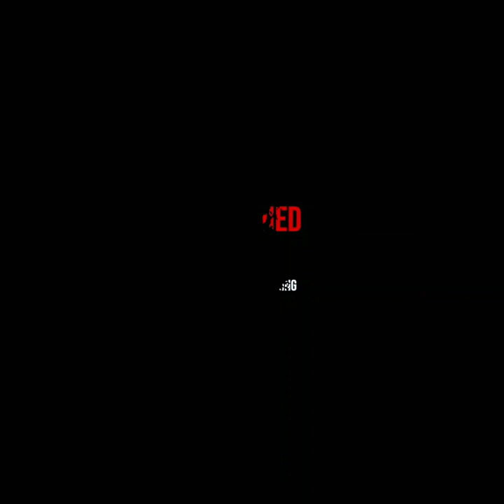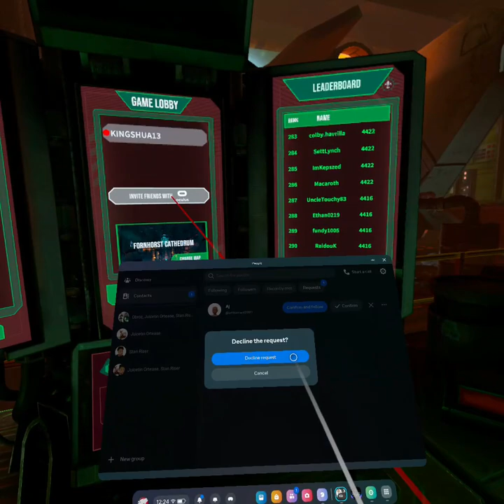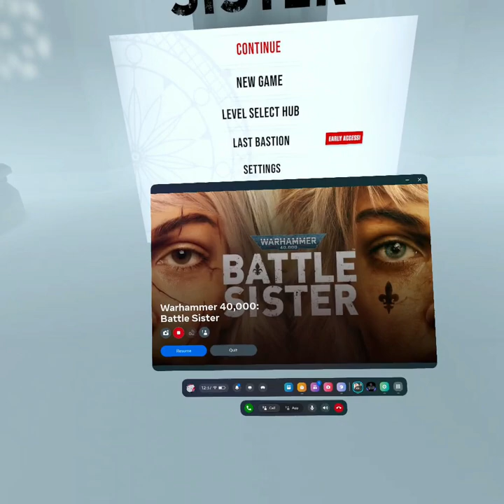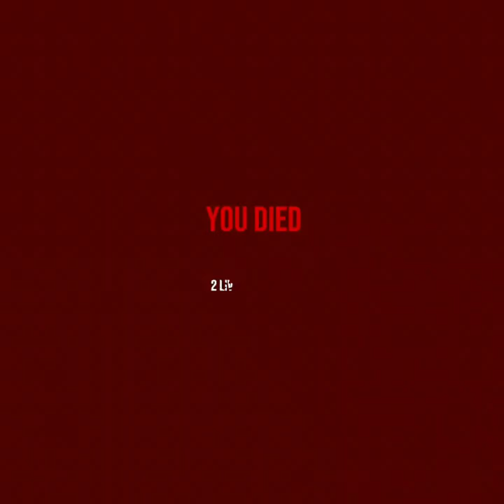SISTER, SISTER! king shua plays warhammer 40k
the virtual foxes (the wolf and the king) tackle demons and traitors and bandits playing some warhammer 40,000: battle sisters. looks like the audio didn't pick up on the wolf on this one. damn!